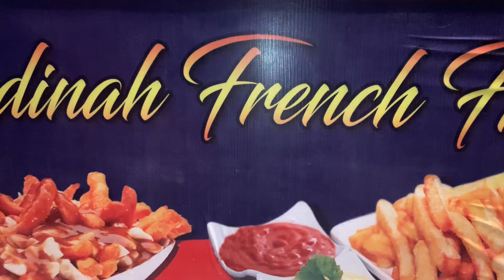SPICY FRNCH FRIES | Crispy & Spicy French Fries In Cheap Price | Best French Fries In Karachi }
• Chill Happy Backg...

🎵 More about AudioBeat PH

2.2K
Likes
99,866
Views
2020
Dec 5

 • Happy music

Thanks to my Patrons:
Lord Mimni
Mr. Multo
Jane Elisha
Mario Woltmann
Timm Henke
Music
SONG
Broken
ARTIST
Patrick Patrikios
ALBUM
Broken
LICENSES

Music